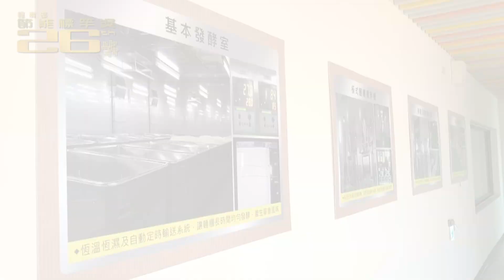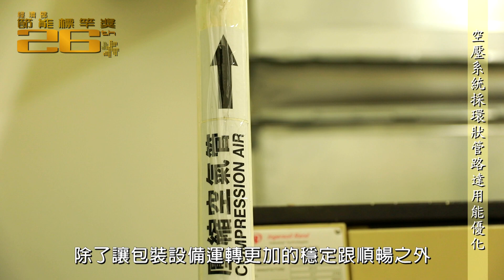108年節能標竿獎 銀獎 統一企業股份有限公司新竹湖口廠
108年節能標竿獎